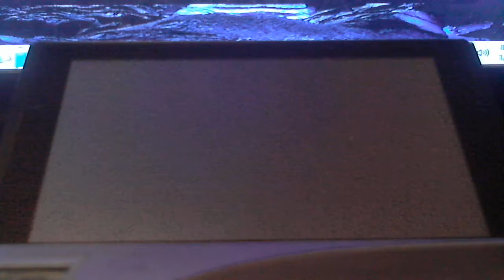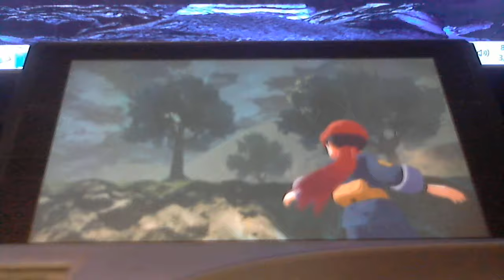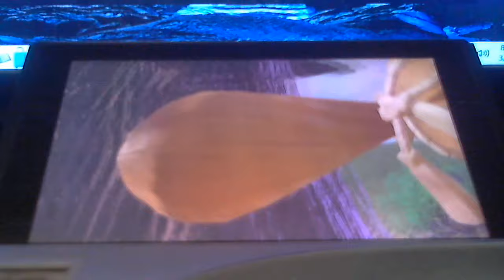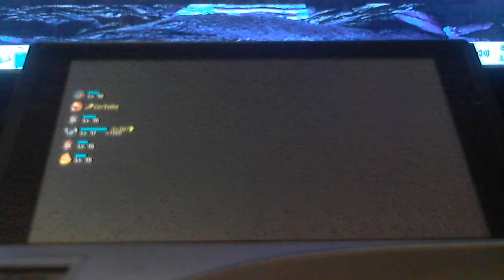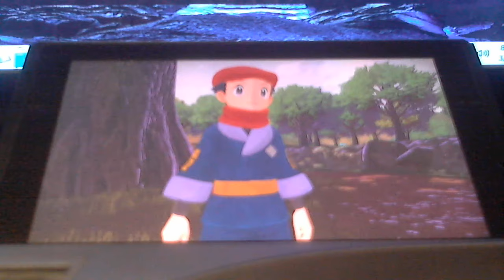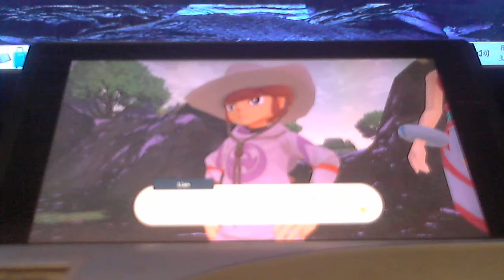Let's Play Pokemon Legends Arceus part 6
Kleavor the lord of the Forest